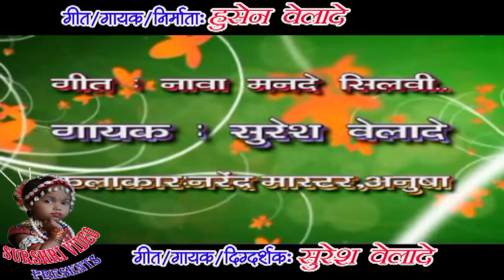GONDI SONG-नावा मनदे सिलवी पोरी NAWA MANDE SILWI PORI-SURESH VELADE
SONG-NAWA MANDE SILWI PORI
SINGER&LYRICS-SURESH VELADE
PRODUCER-HUSEN VELADE
RECORDING-SHINIWASA STUDIO GAJWEL TELANGANA